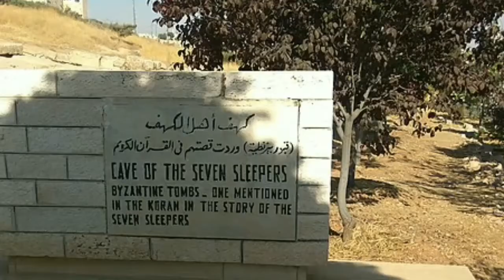ASHAB E KAHF: Cave of the Seven Sleepers | اصحاب کہف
Words can change the world. Ar Stories Studio is a World Best & Biggest Educational Channel
Islamic stories is associated with Education, Motivation & Entertainment from past three decades.
We are constantly working hard on making the ( Islamic stories ) better and more entertaining for you.We need your constant support to get going.Please feel free to comment box for any queries/suggestions/problems or if you just want to say hello.We would love to hear from you.If you have enjoyed video, do not forget to SUBSCRIBE on YouTube and share among your friends.
Voice : S.ali
Editor : Mir ar Balouch
Back Music :
Selection :S.Ali
Label : Islamic stories
Production : Ar Stories Studio stories
Uploaded By : Mir Ar Balouch (YouTube Channel)

Channel Owner Ar Stories Studio
Mir Ar Balouch
Umar Memon
S.Ali

Note : All copyright are reserved by (Islamic stories) So don,t re-upload.If anyone try to use our content when they will face strike.

Ar Stories Studio